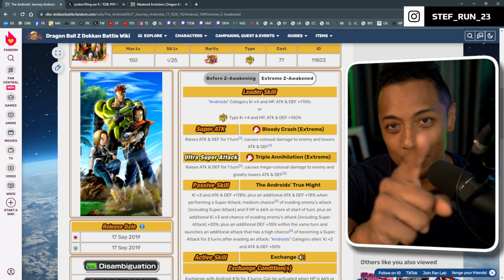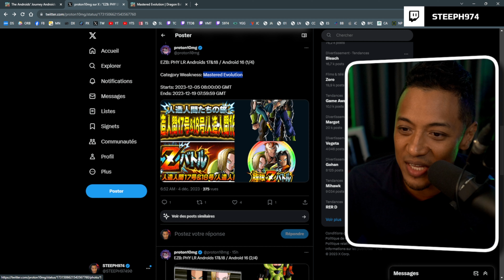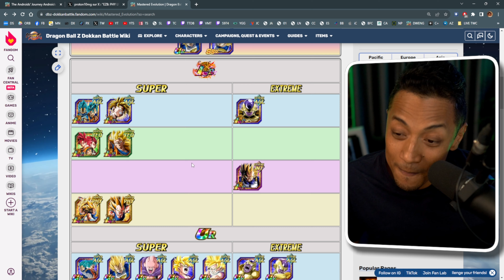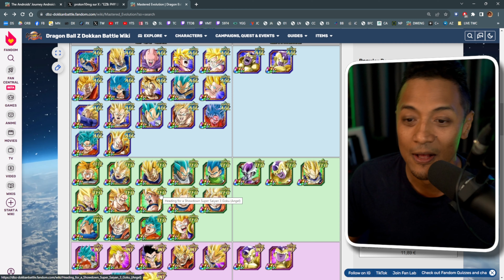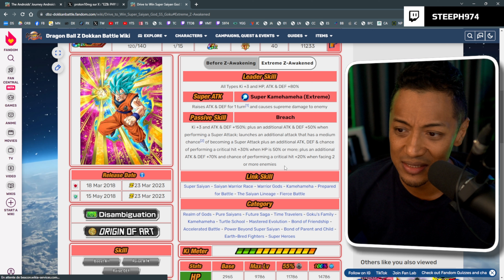33 DS aujourd’hui ! 3 TEAMS pour passer l'EXTREME Z BATTLE du TRIO CYBORG LR